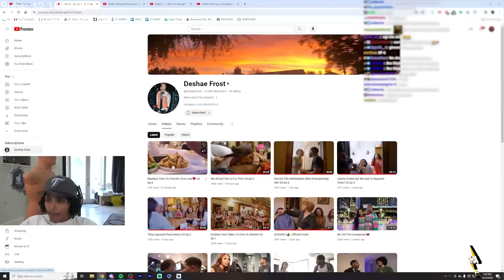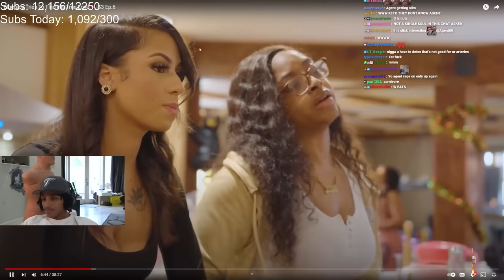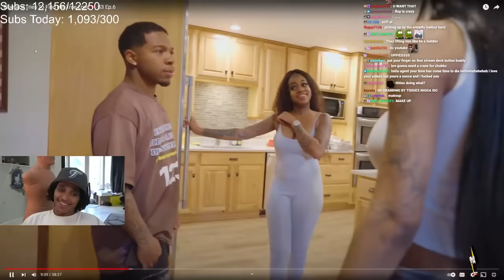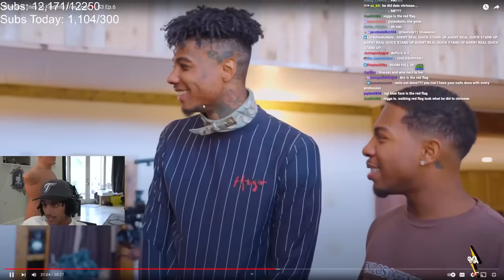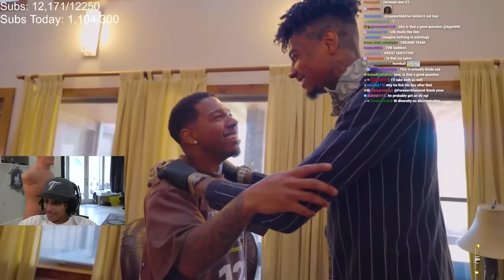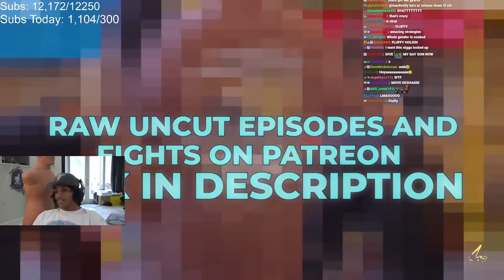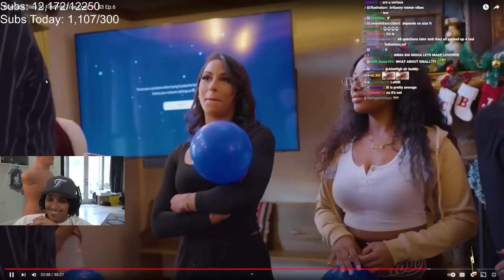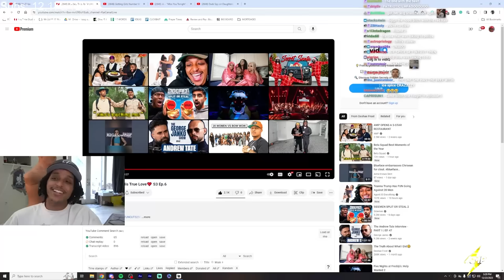BLUEFACE Joins Deshae's Show to Find LOVE